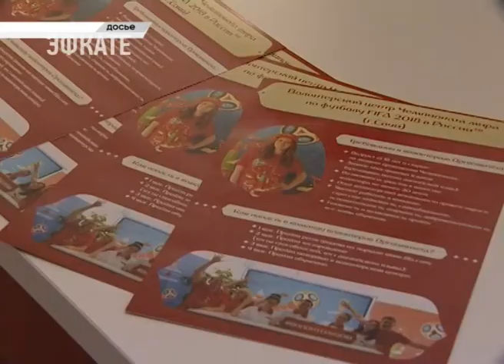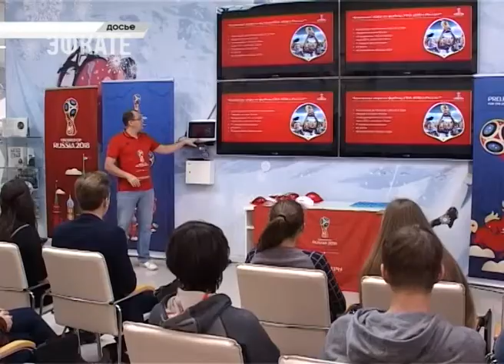Диалог на равных прошёл в Сочинском государственном университете. Новости Сочи Эфкате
В проекте, реализуемом федеральным агентством по делам молодёжи впервые принял участие заместитель Министра по образованию и науке РФ Павел Зенькович. Он стал инициатором проведения лекции со студентами ведущего сочинского ВУЗа.
Сочи. Новости.
Телеканал Эфкате.